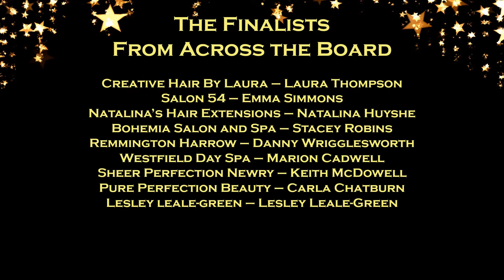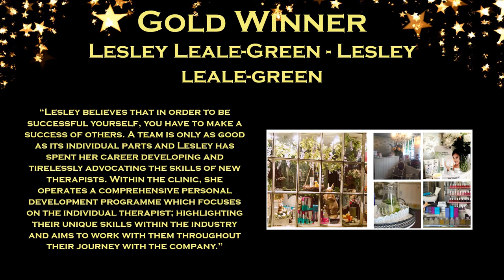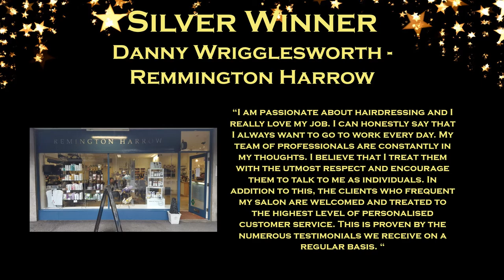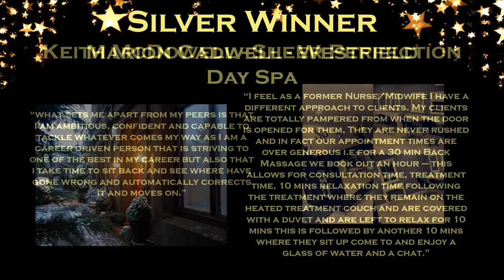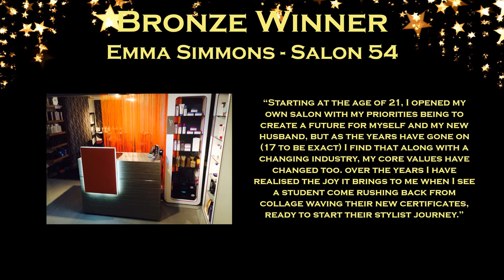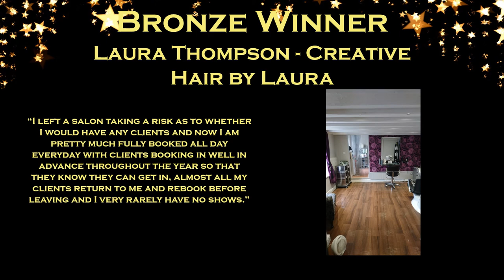The British Hair and Beauty Awards 2018 Ceremony - Lifetime Achievement Award 2018